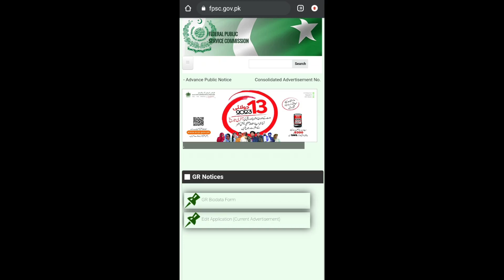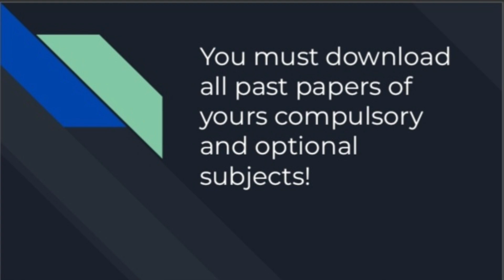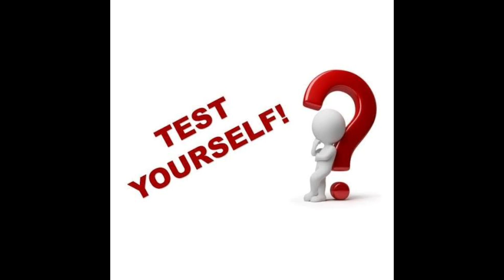How to prepare for CSS exam in Pakistan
@css exams in pakistan
@css exam in pakistan
@how to prepare for css in pakistan
@css preparation for beginners
@css exam
@how to prepare for css exams
@css in pakistan
@how to start css preparation at home
@css exam preparation
@how to prepare for css
@how to start preparation for css exam
@css exams pakistan